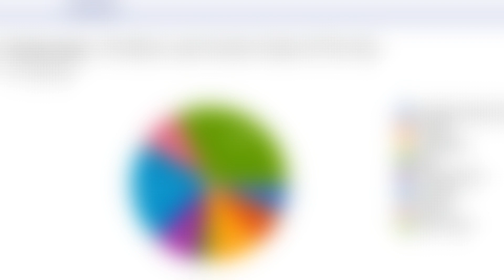The Loomian Legacy Grammy Awards - Teaser!